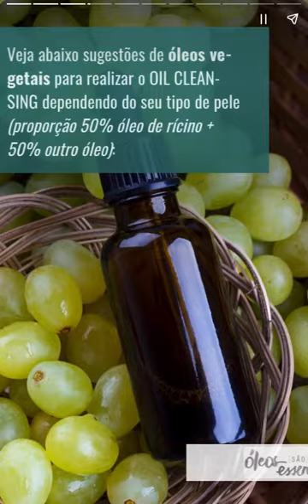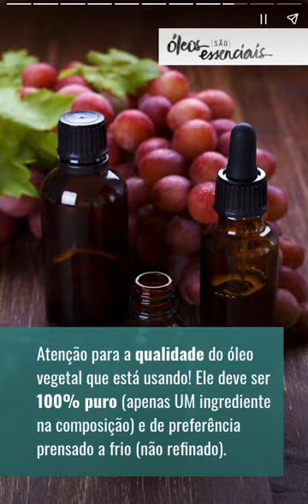⏱ {web stories} Demaquilar com ÓLEO VEGETAL funciona?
Oi, gente! Estou participando de um projeto Beta para testar a nova ferramenta do Google, os Web Stories (GWS). Eles não ficam dentro de uma rede social e sim hospedados em sites e blogs, como uma forma mais dinâmica e visual de apresentar os conteúdos. Aparecem nos destaques do Discover do app do Google, já viram? Quem tem Android novo é só arrastar para a esquerda na tela inicial que o Discover aparece, já em celulares mais antigos e iPhones é preciso baixar o app do Google.

Estou adorando a ferramenta e vocês conseguem ver no link abaixo todos os GWS que já produzi. Inclui uma nova aba no MENU do BLOG para facilitar o acesso:

Achei bacana ir postando aqui no YouTube também, como vídeos e também nos Shorts (quando tem menos de 1 minuto), já que são informações super úteis e objetivas!

Beijos,
Pati

✳️ VISITE MINHA LOJINHA VIRTUAL NA AMAZON

⚠️  ATENÇÃO ⚠️  A Aromaterapia não é um substituto da Medicina, e sim um complemento dela. As dicas dadas aqui referem-se a pequenos problemas e de curta duração. Em casos de doenças crônicas, dores agudas ou acidentes graves, procurem um médico! Além disso, tratamentos com óleos essenciais a longo prazo devem ser ministrados e supervisionados por um aromaterapeuta profissional, que analisará caso a caso levando em consideração as particularidades de cada cliente.